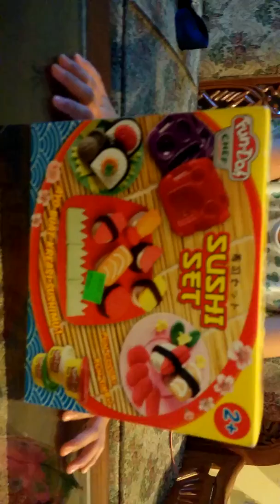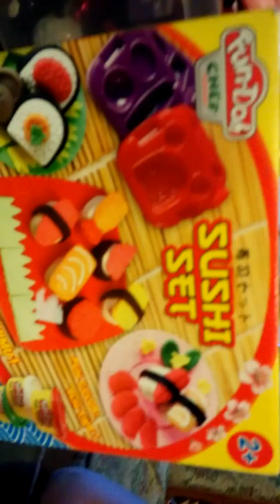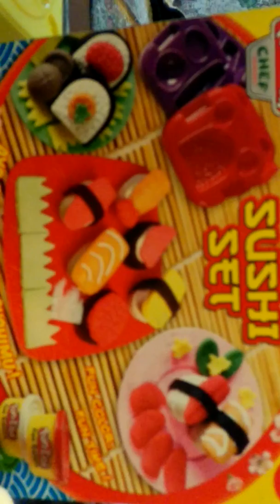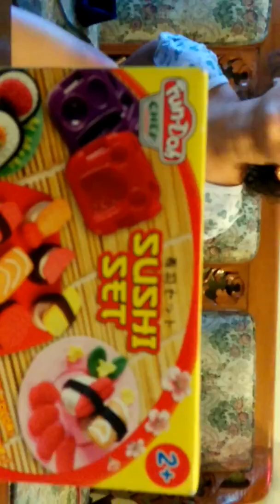Fun cooking shushi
Playing shushi set keyko